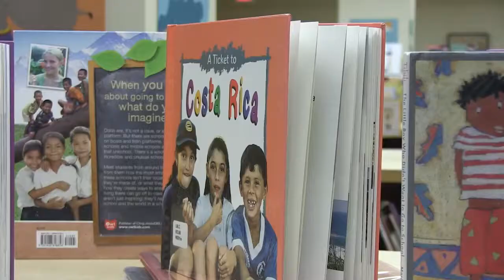IMC Virtual Tour Introduction